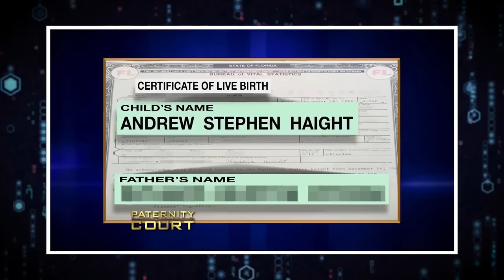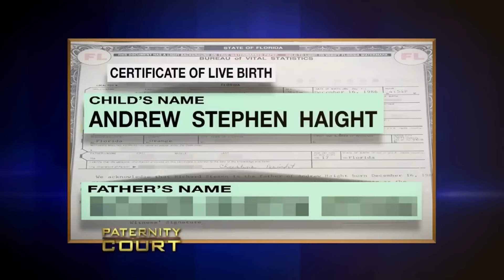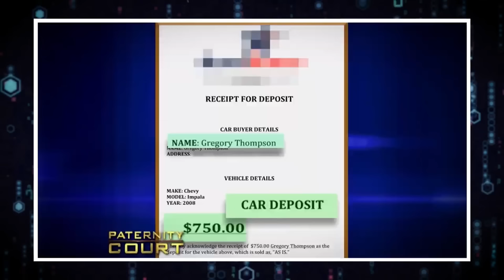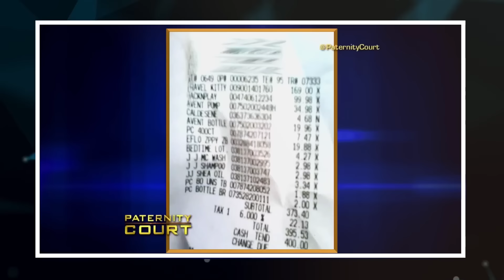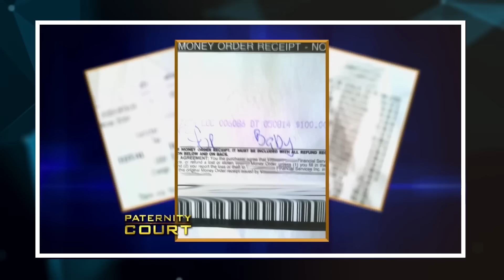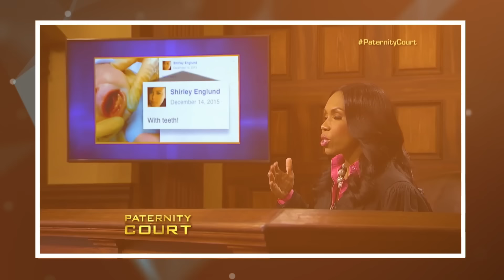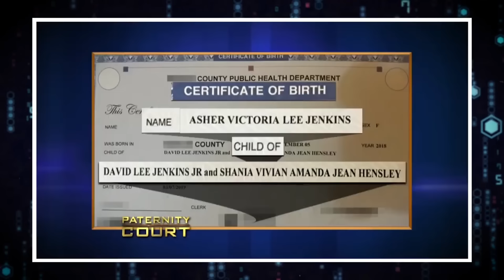Shameless LIARS on Paternity Court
Shameless LIARS on Paternity Court. In this video, we go over Shameless LIARS on Paternity Court.